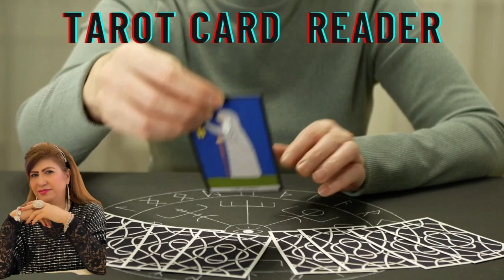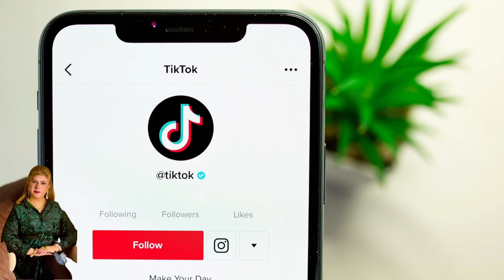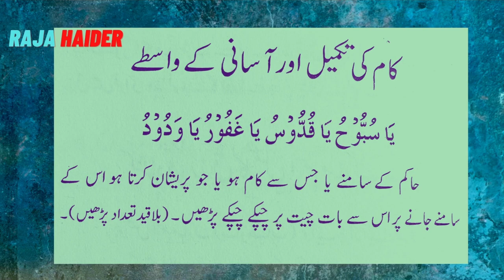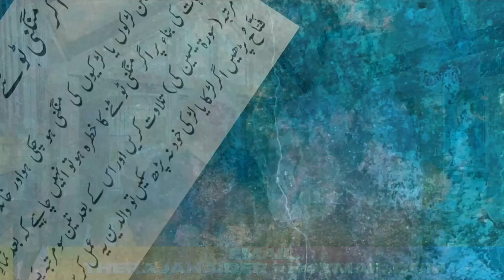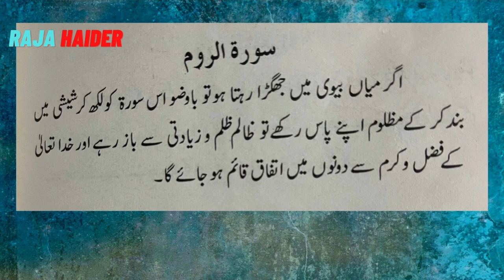The Raja Haider Show